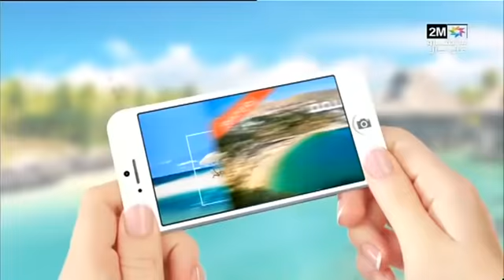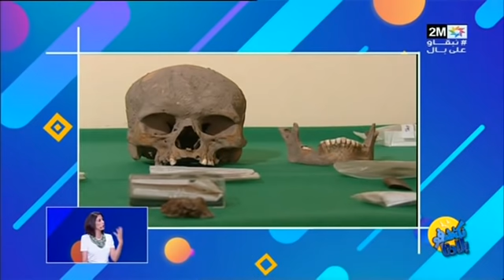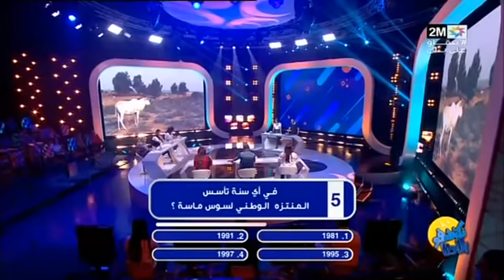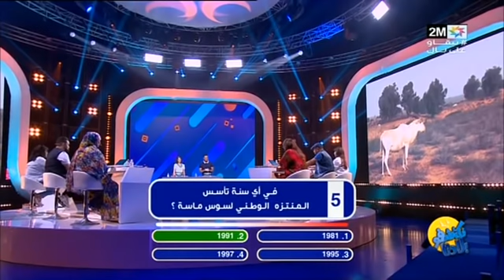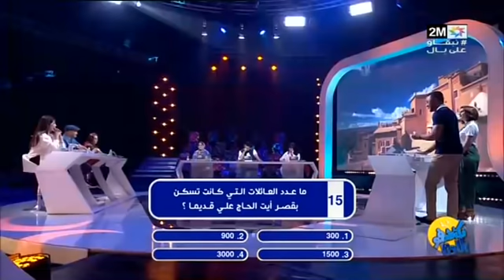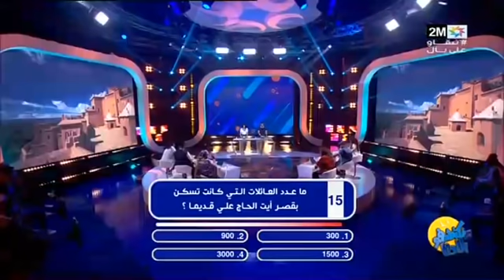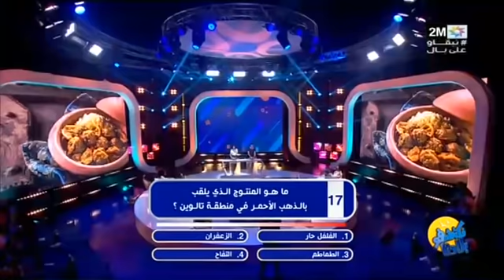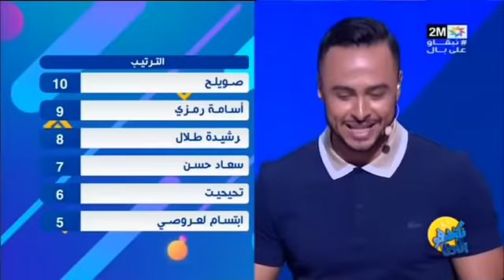نكتشفو بلادنا : الثلاثاء 04 غشت 2020